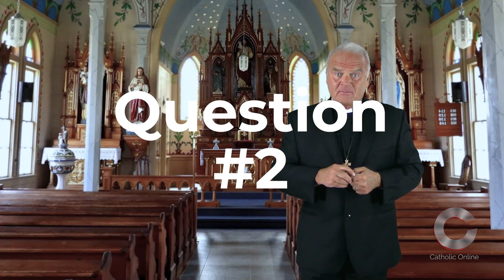Questions for Reflection for April 22, 2024 HD